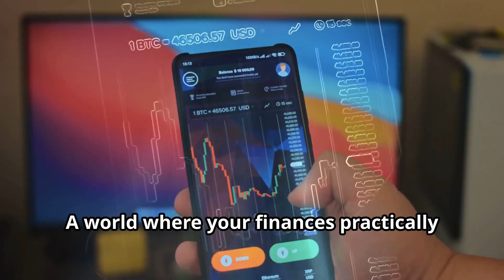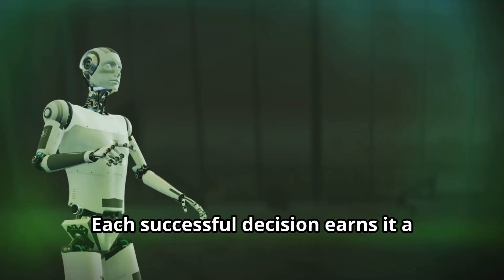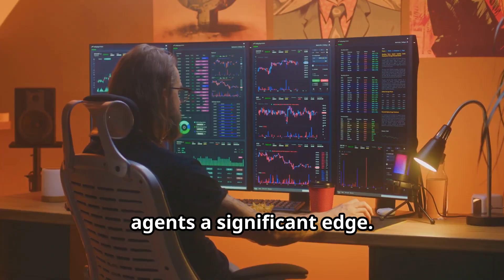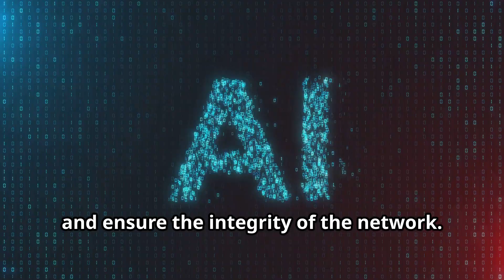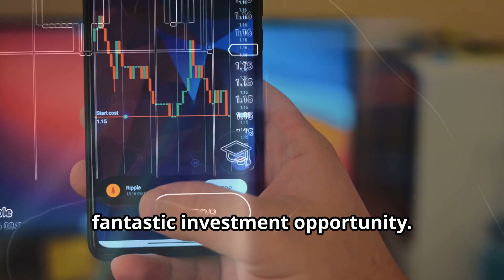The Rise of Self-Learning AI Agents: Transforming Blockchain, DeFi, and Finance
AI agents are entering a new phase: self-learning and self-optimizing without human intervention. In this video, we explore how autonomous AI agents are revolutionizing blockchain technology, decentralized finance (DeFi), and the future of automated business processes. Discover how self-training AI models are driving innovation in asset management, smart contract execution, and decentralized decision-making across finance and tech ecosystems. Stay informed about the next wave of AI and blockchain integration, and uncover the investment opportunities this disruptive technology is creating.